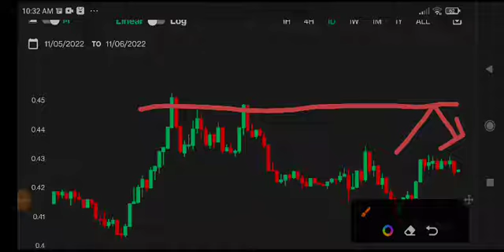Algorand News Today! Algo coin Price Prediction